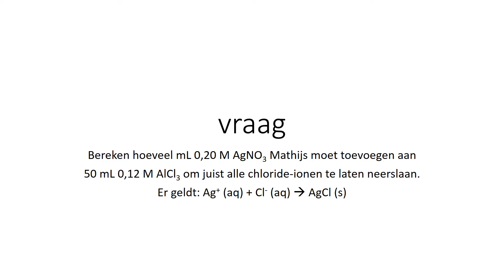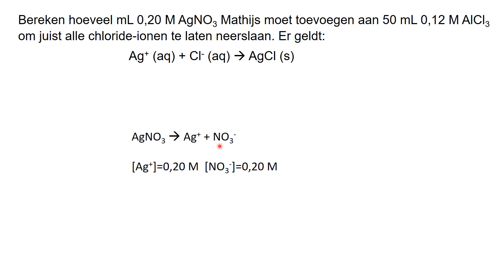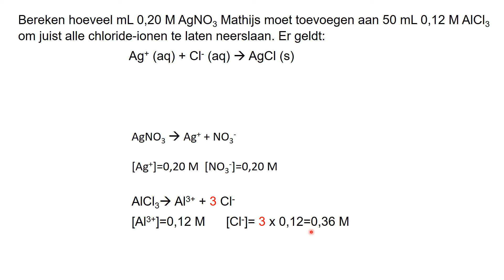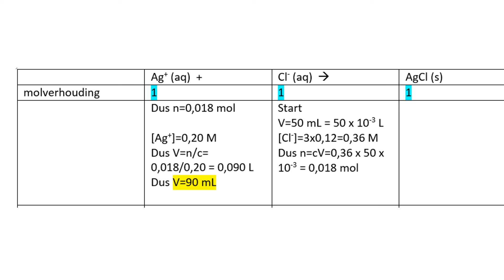vraag rekenvraag aan de hand van een neerslagreactie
Vraag: Bereken hoeveel mL 0,20 M AgNO3 Mathijs moet toevoegen aan
50 mL 0,12 M AlCl3 om juist alle chloride-ionen te laten neerslaan.
havo vwo scheikunde